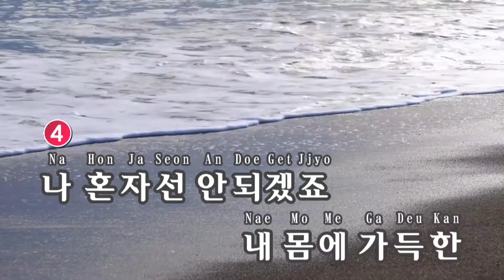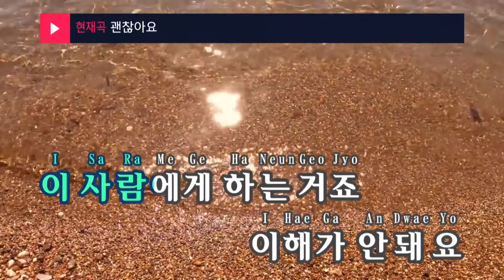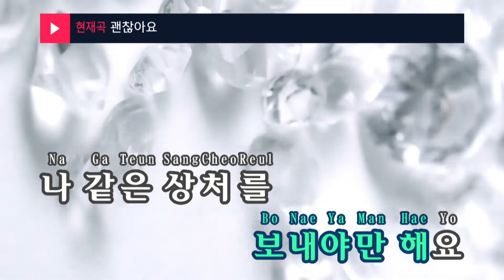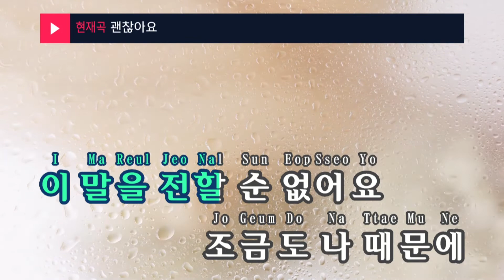괜찮아요 - 엄정화(It's okay - Uhm Jung Hwa) (KY.7434) / KY Karaoke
★ 곡 정보 ★
번호 : 7434
제목 : 괜찮아요
가수 : 엄정화
작사 : 이승호
작곡 : 윤일상

Copyrightⓒkeumyoung